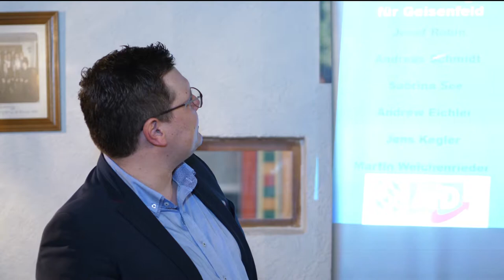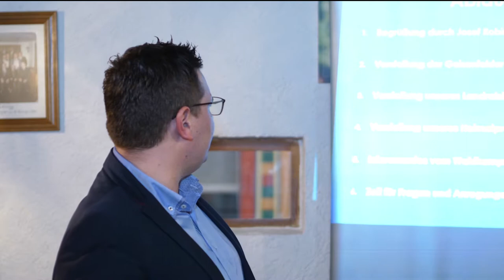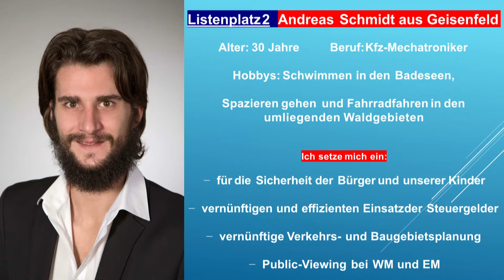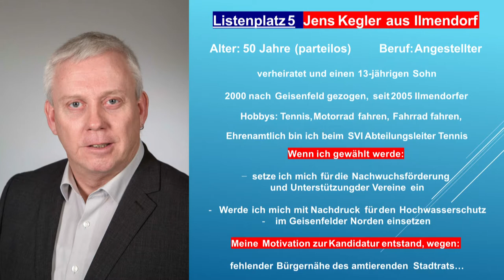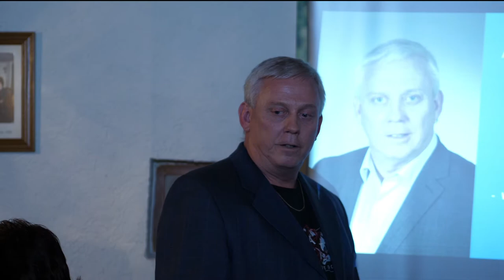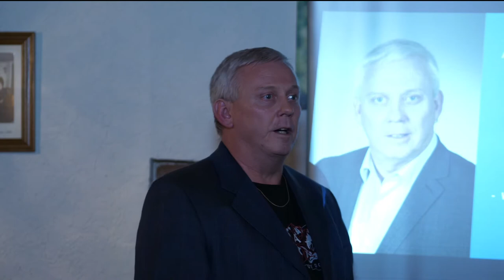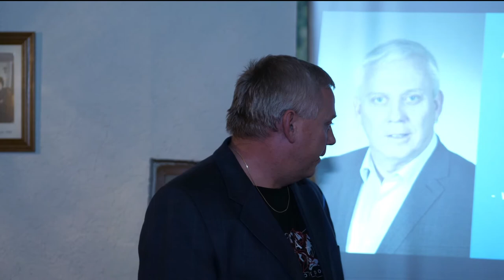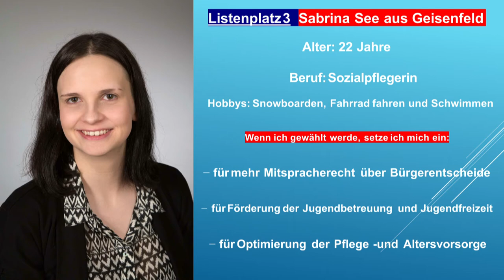Geisenfeld /Rottenegg - Vorstellung der AfD-Kandidaten für die Kommunalwahlen 2020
Geisenfeld / Rottenegg
Vorstellung der AfD-Kandidaten für den Stadtrat 2020
Josef Robin,
Andreas Schmidt,
Sabrina See,
Andrew Eichler,
Jens Kegler,
Martin Weichenrieder,
Landratskandidat  Claus Staudhammer.